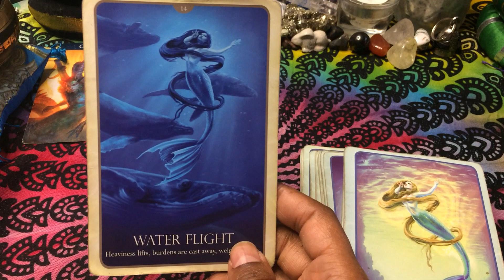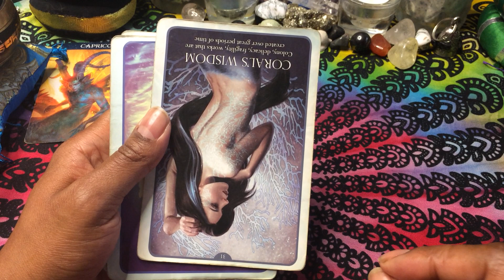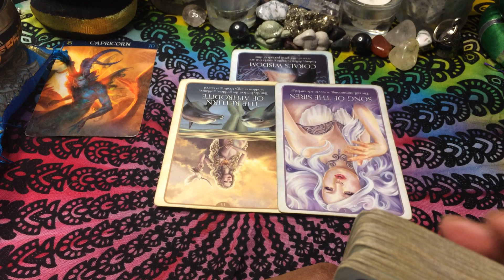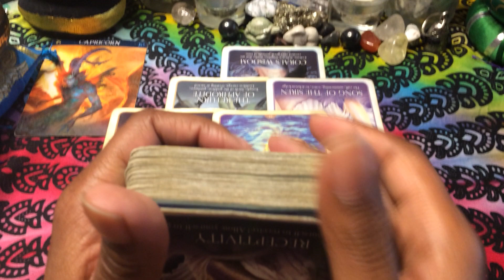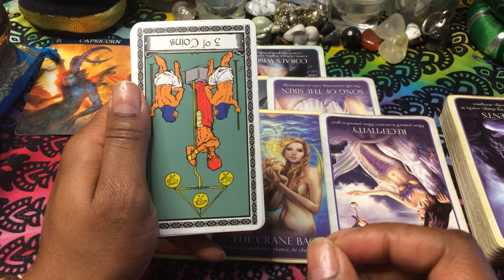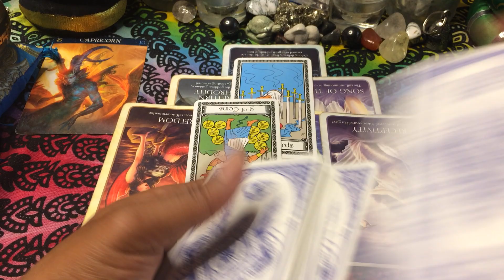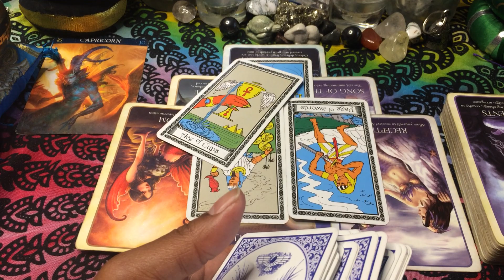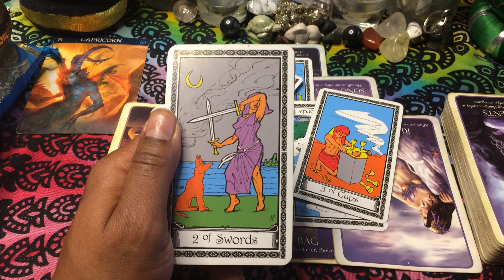🦋 Capricorn:Ready or not here they come. ♑️ (Timeless) General 5/23-30